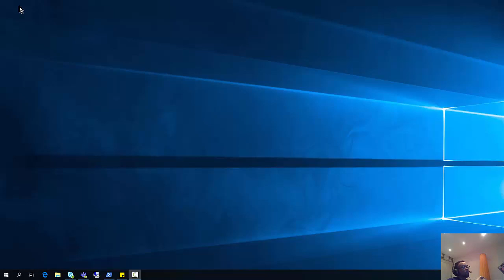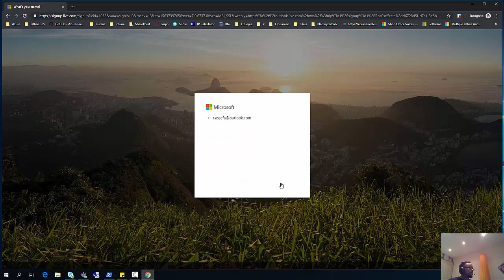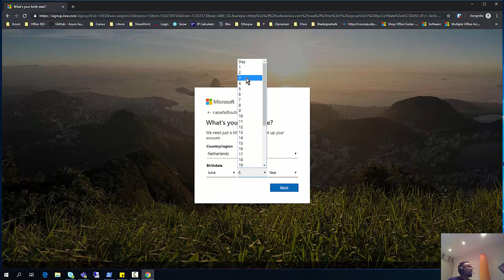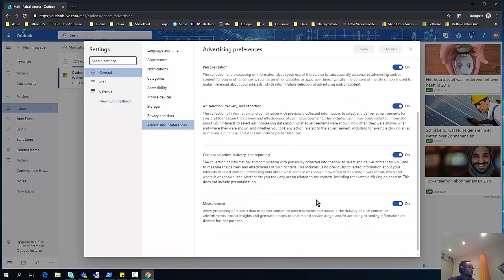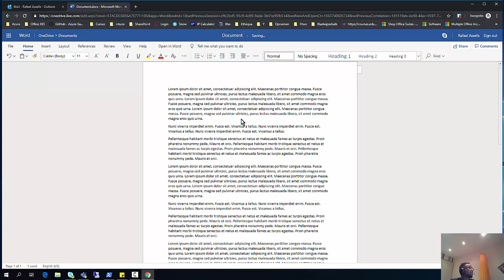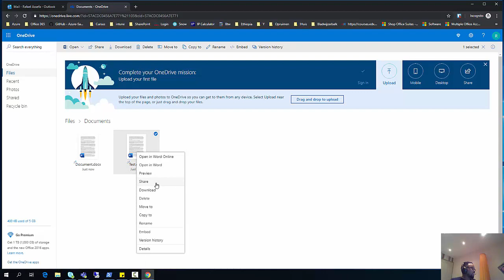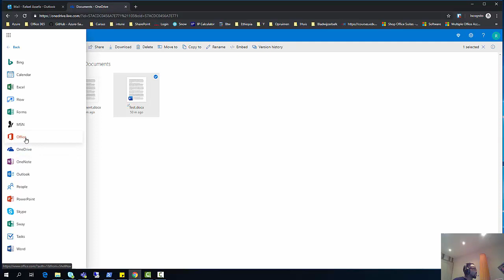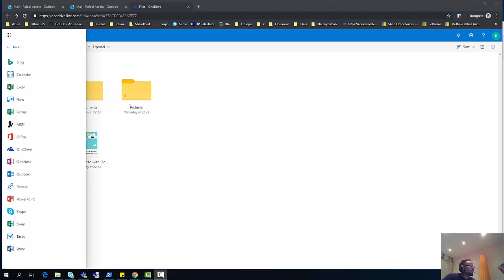እንዴት ወርድ ፡ ኤክስል ፡ ፓወርፖይንት በነጻ እና ኦፊስ 365 ክላውድ ክፍል 2።Microsoft Office-365 cloud Introduction Tutorial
Amharic Computer Tutorial : ይሄ ቪዲዮ ማይክሮሶፍት ኦፊስ ወርድ ፡ ኤክስል ፡ ፓወርፖይንት በነጻ እንዴት እንደምንጠቀም ያሳየናል እና ስለ ኦፊስ 365 ክላውድ አገልገሎት ያሳየናል፡፡ ይሄ ሁለተኛው ከፍል ነው በቅርቡ ክፍል ሶስትን ከታች ባለው ሊንክ ያገኙታል | This video explains how to use office 365 services and the free version of Microsoft Office. This is the second part of the series and there will be more in the near future.

ማይክሮሶፍት ኦፊስ በነጻ እና ኦፊስ 365 ክላውድ ክፍል 3